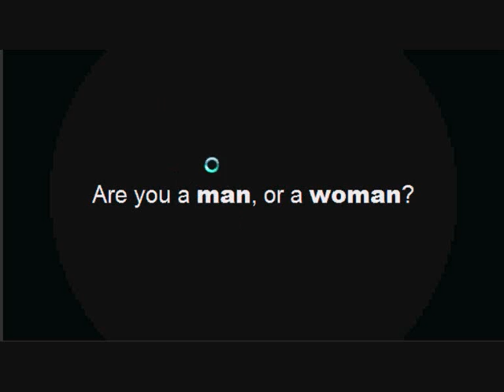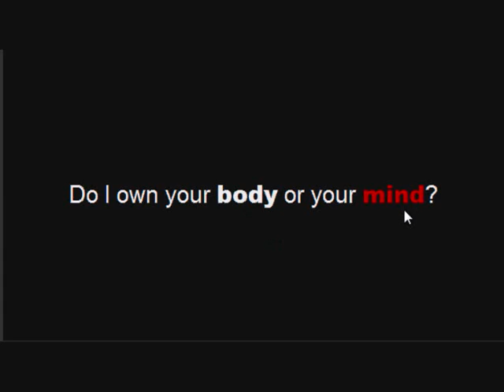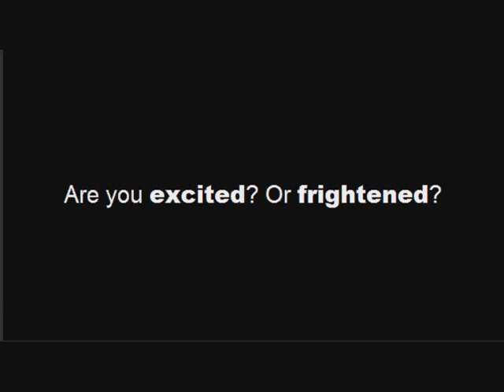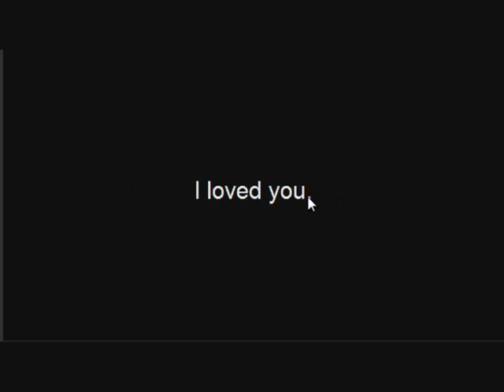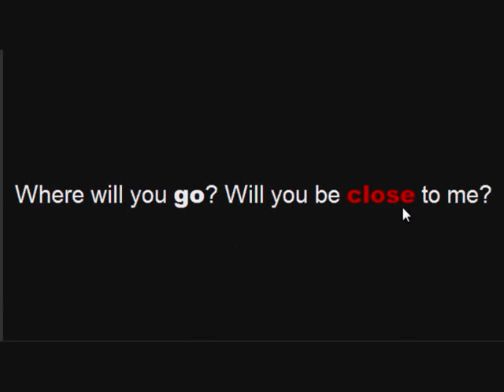Lets Play Loved!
A Short game on Kongregate.